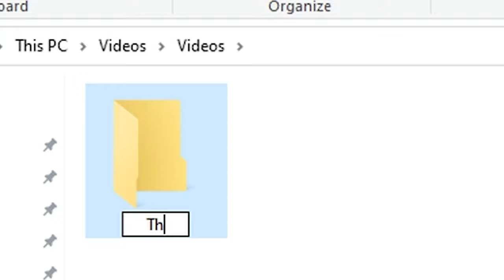The Black Ops 2 MSMC.EXE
The Season 3 Mid-Season update is a tad dry at the moment. So, I decided to go back to Black Ops 2 and use the MSMC!! Here's my Black Ops 2 Experience with all of you! Enjoy the Black Ops 2 MSMC Experience! :)

The Black Ops 2 MSMC.EXE🔥 | FoxyDubz

Copster - Alphascan